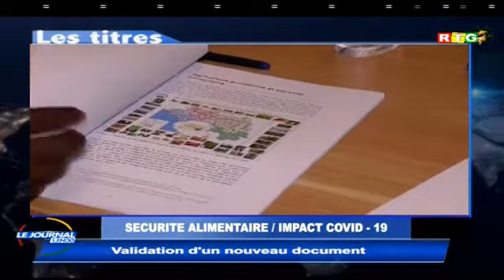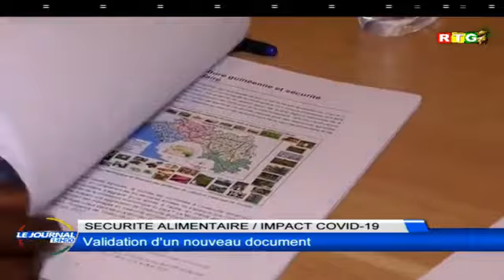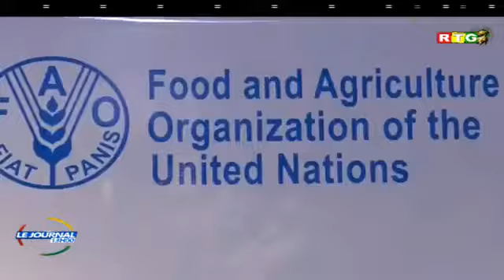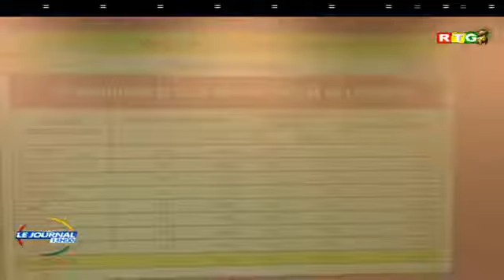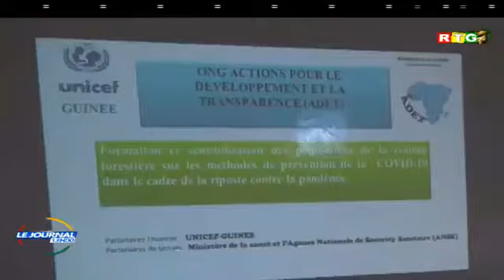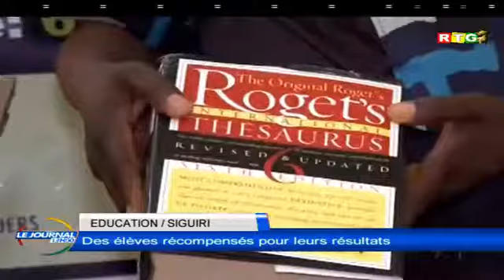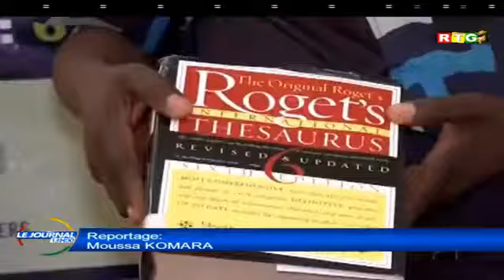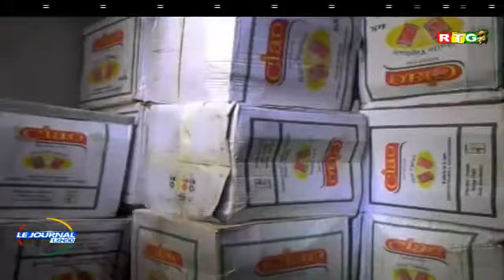SECURITE ALIMENTAIRE / IMPACT COVID-19 : Validation d'un nouveau document | RTG 1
LES TITRES DU JOURNAL :
SECURITE ALIMENTAIRE / IMPACT COVID-19,
Validation d'un nouveau document ,
N'ZEREKORE / LUTTE CONTRE LE COVID-19,
GESTION DURABLE DES RESSOURCES FORESTIERES,
La collaboration de la fillière bois en examen